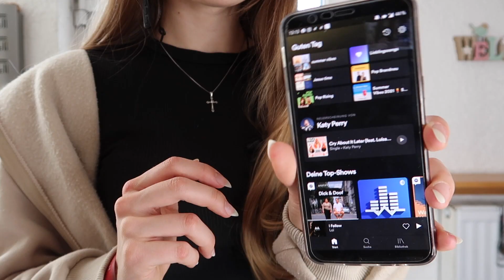Morgenroutine NORMAL vs. VERSCHLAFEN für die Schule 2021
Hey Freunde, heute habe ich für euch eine Morgenroutine NORMAL VS. VERSCHLAFEN für die Schule. Sprich, ich zeige euch wie meine Morgenroutine in der Schulzeit aussieht wenn ich ganz normal mit dem Wecker aufstehe oder wenn ich verschlafe und viel zu spät aufstehe. Wenn ich verschlafe sieht meine Morgenroutine nämlich ganz anders aus, wie wenn ich früh aufstehe. Wenn ich zur Schule muss ist es ja gerade besonders wichtig rechtzeitig aufzustehen, deshalb ist meine Morgenroutine in der "verschlafen"- Edition besonders hektisch haha!Wie sieht deine Morgenroutine aus?  Morgenroutinen machen mir echt Spaß zu drehen und ich freue mich wenn sie euch auch gefallen!

mein Equipment :
-Laptop: Macbook pro
-Kamera:Canon G7x Mark II
-Schneideprogramm: IMovie
𝕄𝕦𝕤𝕚𝕜 𝕒𝕦𝕤 𝕕𝕖𝕞 𝕍𝕚𝕕𝕖𝕠:
Title: Morning Mood by Grieg
Genre and Mood: Classical + Happy